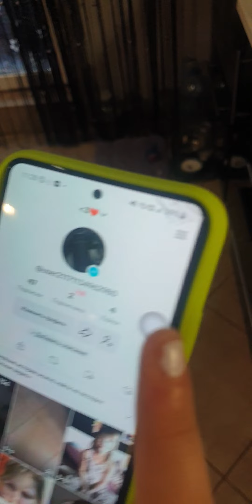Настюша готовит!🤪 (часть 2)